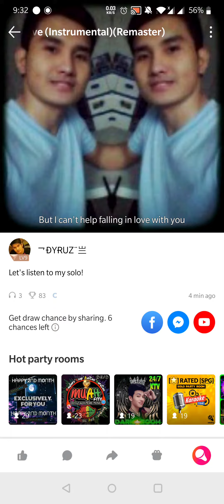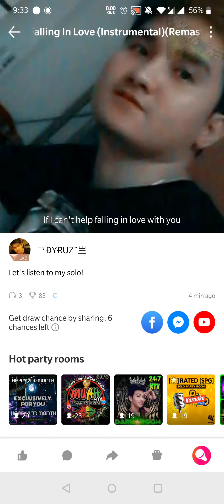August 18, 2020